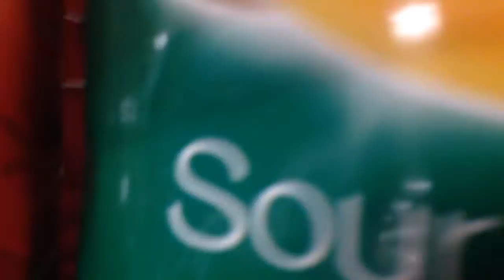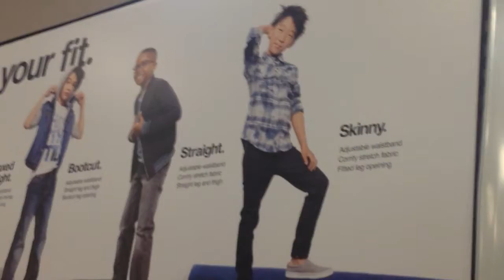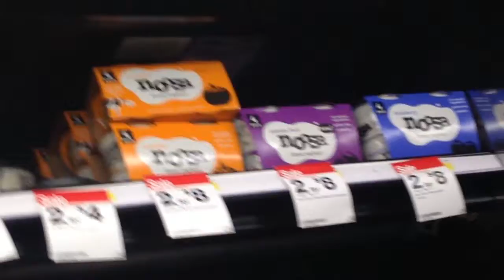TARGET PUNS!!!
Hope you enjoy this cancerous video of mine! :))